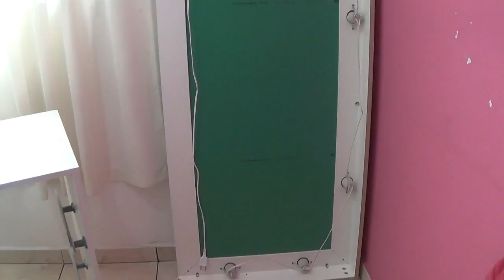MINHA PENTEADEIRA CAMARIM | SUPER BARATINHA | MONTAGEM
Fala meuzamores, tudo bem? No vídeo de hoje eu vim dividir com vocês essa conquista, que é ter a minha tão sonhada PENTEADEIRA CAMARIM. Vou dar todas as dicas para vocês. Espero que gostem ...

Link da Penteadeira: ATENÇÃO ESTÁ MAIS BARATO DO QUE QUANDO COMPREI , NÃO PERCAM!!!

Assista também ...